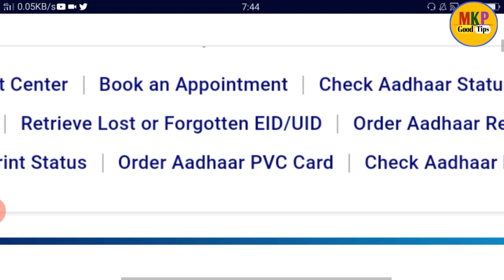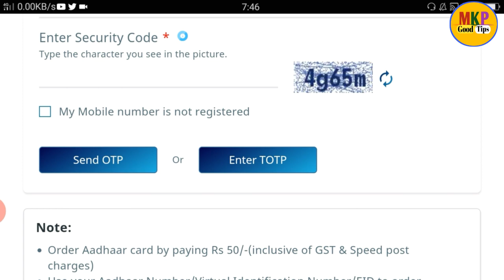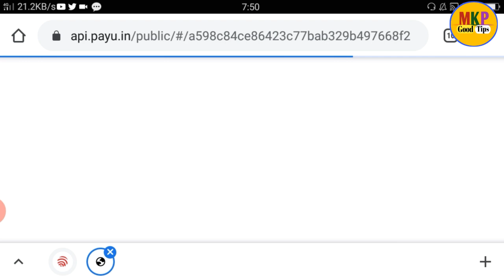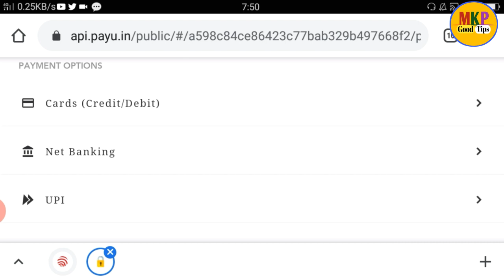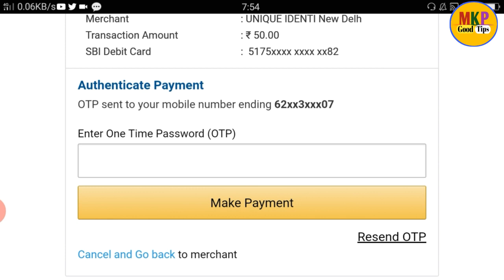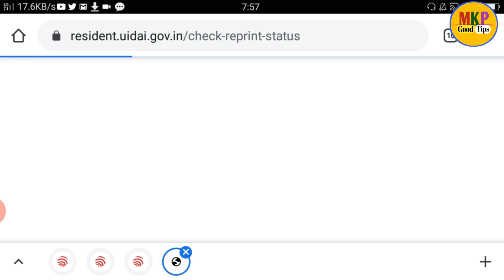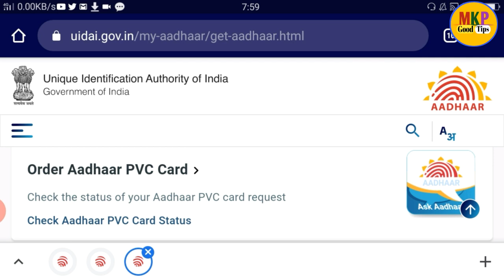plastic aadhar card kaise banaye ! pvc aadhar card ! pvc aadhar card oder online ! Pvc aadhar status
Hello dosto ajj ki es video pe mai aplogo  ko bataunga ki plastic aadhar card kaise banaye ! pvc aadhar card ! pvc aadhar card oder online ! Pvc aadhar status🔥🔥🔥👍👍
Plastic aadhar card pvc online kaise kre